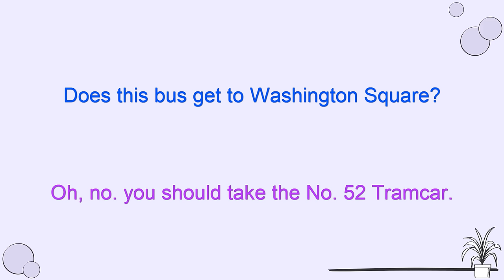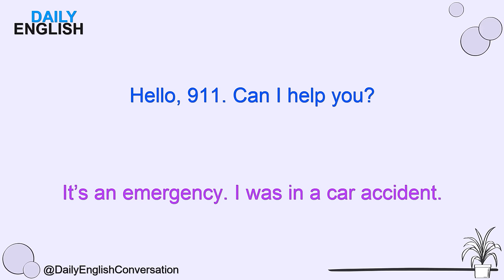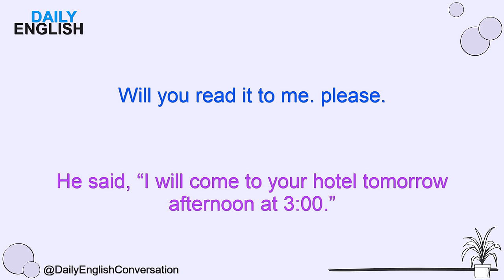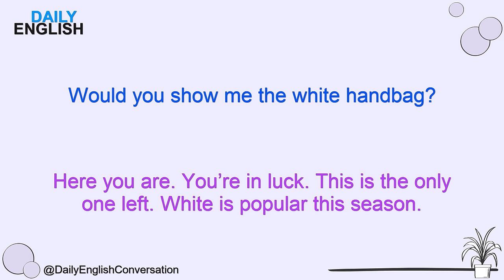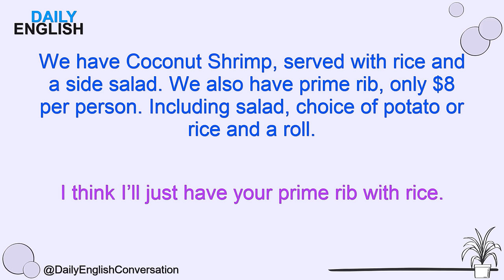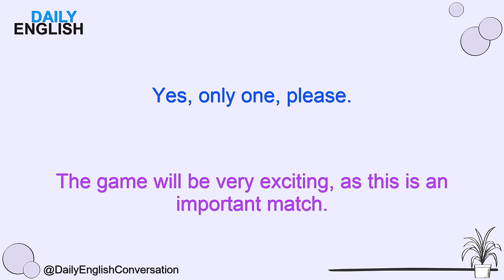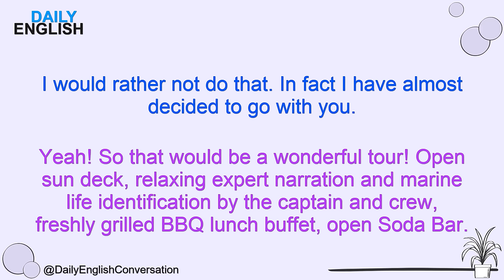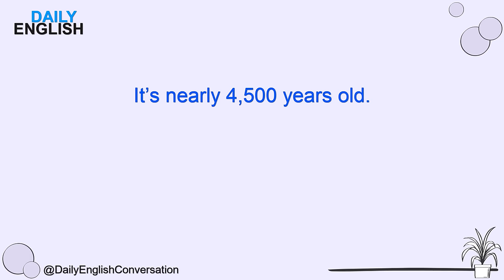Learn English conversation and improve your English speaking skills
Learn English conversation practice - Improve your English listening and speaking skills everyday.

Chapter 1 – Transportation - 00:02

Chapter 2 – At the Hotel - 11:39

Chapter 3 - Shopping - 29:37

Chapter 4 – At the Restaurant and Bar - 41:53

Chapter 5 - Taking a Tour - 51:02